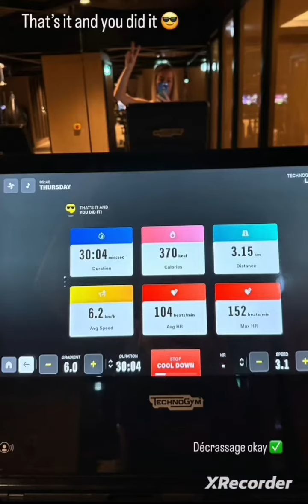Hillary veut absolument une petite fille 🤗❤️